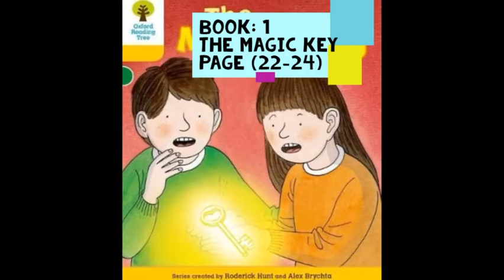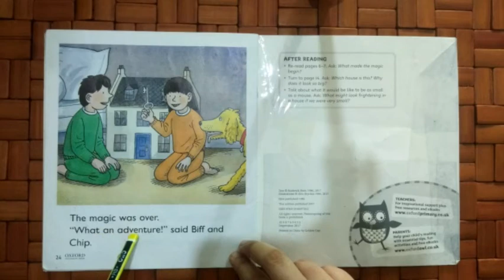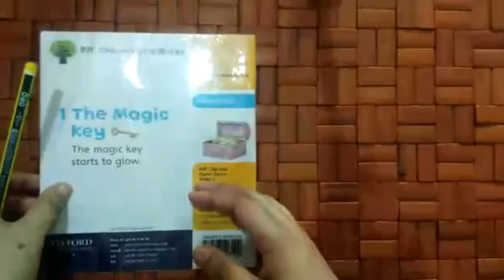O.R.T The Magic Key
O.R.T (oxford reading tree)
Stage (5)
Name (The Magic Key)
Page (5)